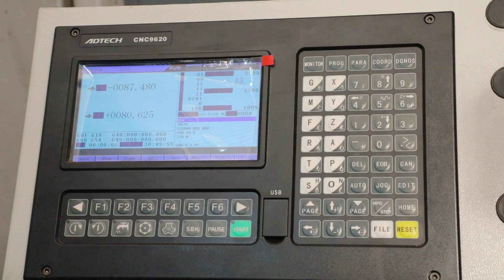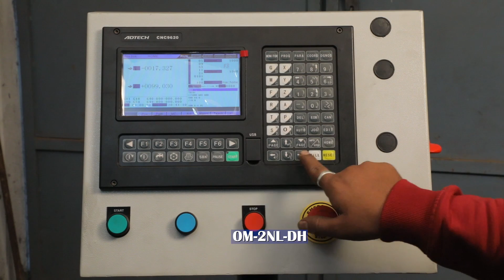Automatic Double Head Drill For Neutral links (OM-2NL-DH)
Automatic Drill For
Brass neutral links OR Aluminium neutral Bar OR Brass neutral connector.

RAJKOT OFFICE:                                                              MUMBAI OFFICE:

"Om Automation"

Kamnath Waybridge, Nr. Krishna Marble,

Railway Overbridge, Kothariya Road,

Rajkot.

  MUMBAI OFFICE:
"OM AUTOMATION INC"
 Shop No.: 3, Shakti Tower Chsl,
Shakti Nagar,
C S Cross Road No.4,
Dahisar(E), Mumbai-400068.